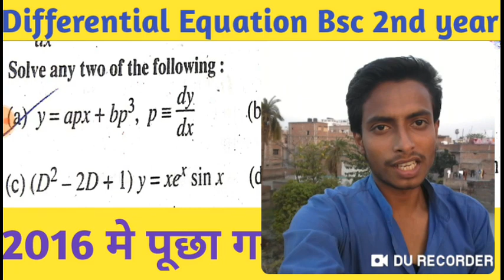Bsc 2nd year very important question differential Equation /Linear differential/questions bank 2016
Linear differential Equation of first order important question